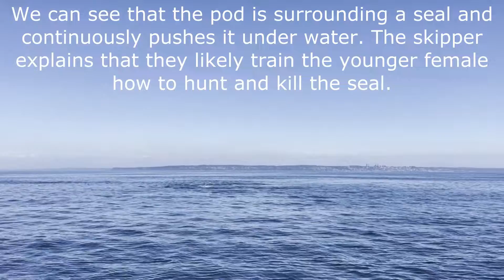Orcas near Vancouver!